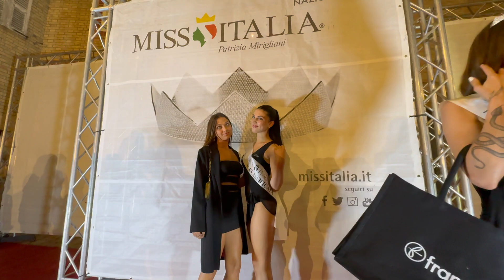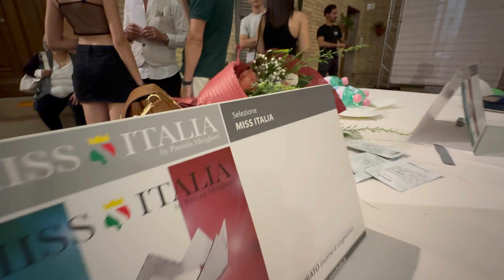Miss Italia Marche 2024 | Monte Vidon Corrado | 3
Monte Vidon Corrado è un piccolo borgo di circa 674 abitanti, nelle Marche. Ubicato ad una altitudine di 430 m slmgode di un ampio panorama dal mare ai monti. È il paese natale del pittore Osvaldo Licini la cui casa è stata trasformata in un museo a lui dedicato.  il suo curioso nome deriva appunto da Corrado, feudatario del borgo/castello, insieme al fratello Guidone (Vidone/Vidon) i quali passeranno alla storia per aver dato i loro nomi a due castelli del Fermano: Monte Vidon Corrado e Monte Vidon Combatte, che oggi sono comuni, ambedue in provincia di Fermo. Si narra che Guidone sotto assedio mandò un messaggero al fratello dicendo: “corri Corrado ché Guidone combatte!”

Monte Vidon Corrado is a small village of around 674 inhabitants, in the Marche region. Located at an altitude of 430 m above sea level, it enjoys a wide panorama from the sea to the mountains. It is the birthplace of the painter Osvaldo Licini whose house has been transformed into a museum dedicated to him.  its curious name derives from Corrado, feudal lord of the village/castle, together with his brother Guidone (Vidone/Vidon) who will go down in history for having given their names to two castles in the Fermo area: Monte Vidon Corrado and Monte Vidon Combatte, which today they are municipalities, both in the province of Fermo. It is said that Guidone under siege sent a messenger to his brother saying: "run Corrado ‘cause Guidone is fighting! (combating)”
義大利斯皮內托利(Monte Vidon Corrado)是馬爾凱地區的一個約有674名居民的小村莊。 它位於海拔430米處，得天獨厚的美麗風光，即可以眺望大海也可以看秀美山川的全景。 它是畫家奧斯瓦爾多·利奇尼的出生地，他的房子已被改造成一個獻給他的博物館。它奇怪的名字來自村莊/城堡的封建領主科拉多，以及他的兄弟圭多內（維多內/維頓）將因將他們的名字命名為費爾莫地區的兩座城堡：維東科拉多山和維東戰鬥山，今天他們都是費爾莫省的市鎮。

義大利斯皮內托利 義大利小姐選美
Le Miss: 01 Xhesjana Dreka  02 Alena Agostinelli. 03 Eleonora Menghi. 04 Sofia Nardi. 05 Priscilla Bernacchini.
06 Margherita Pietrella. 07 Maria Cristina Eulali. 08 Ilenia Tirabasso. 09 Gaia Tulli. 10 Raffaella Sebastianelli.
11 Ambra Vita. 12 Alessia Settimi. 13 Giulia Salustri. 14 Chiara Teodori. 15 Sofia Cassella. 16 Valeria Valentini
17 Aurora Vita. 18 Sofia Tirabassi. 19 Sara Litri. 20 Giulia Lapiscopia. Announcer Marco Zingaretti. Gaia Gattafoni singer. 5 luglio 2024 義大利小姐選美